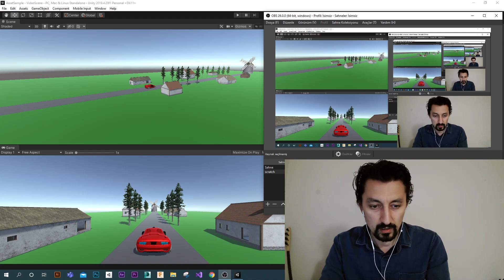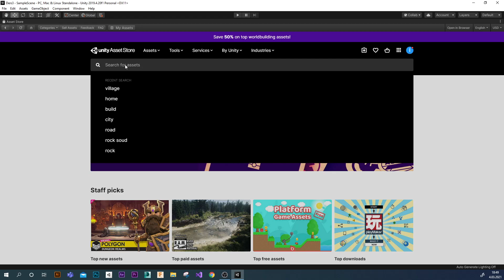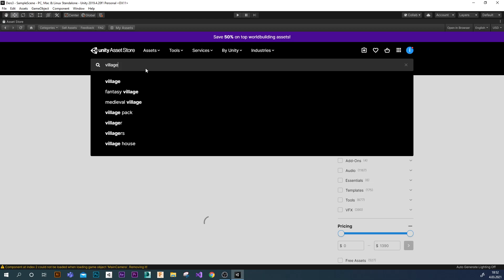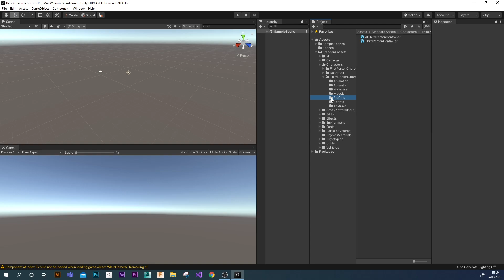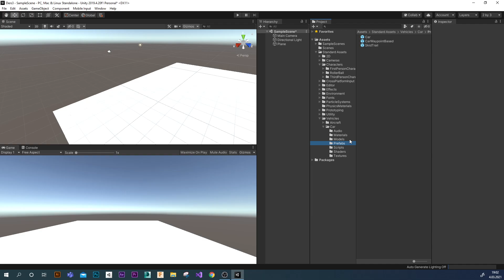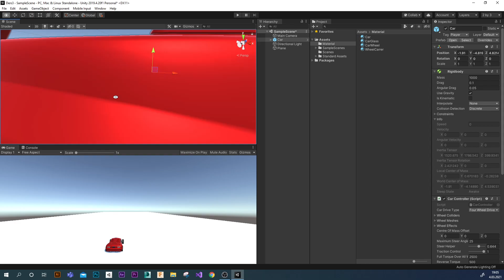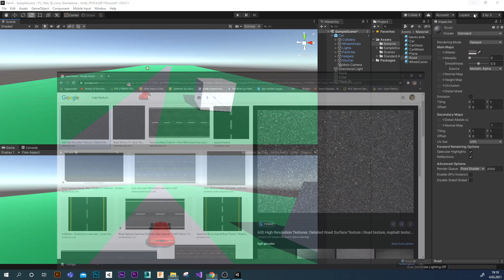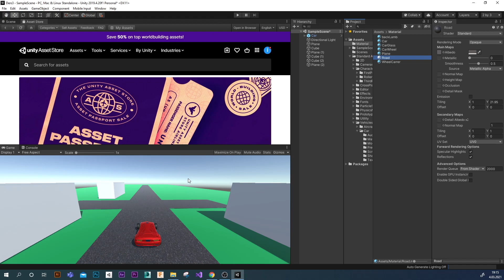Unity Ders3 Asset Store ve Standard Asset ile araba kontrolü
Asset Store ve Standar Asset hakkında bilgi verdiğim yine standard assette yer alan car ile basitçe bir düzlem oluşturup araç kullandığımız uygulamadır.